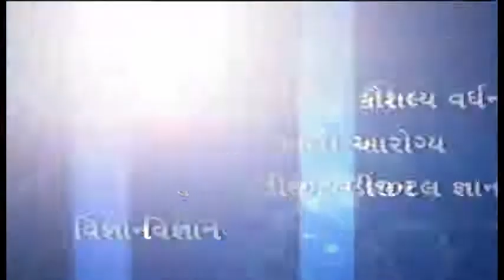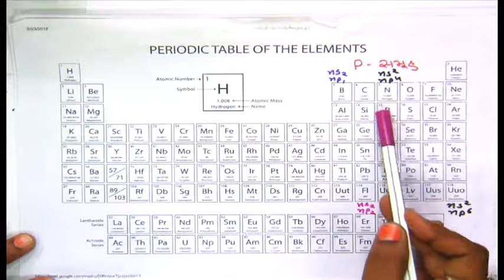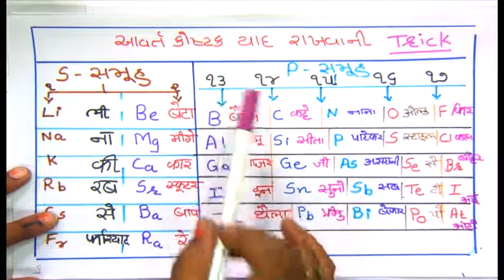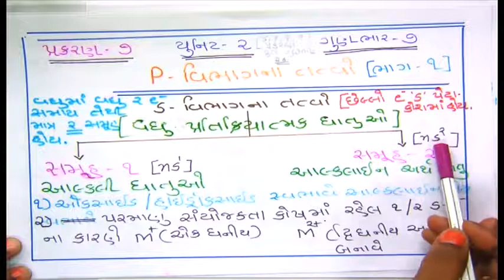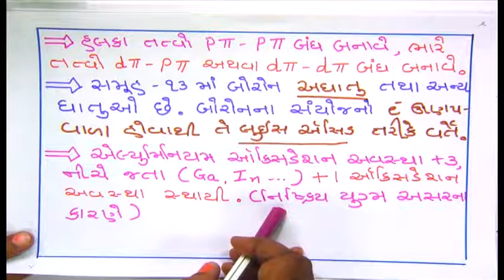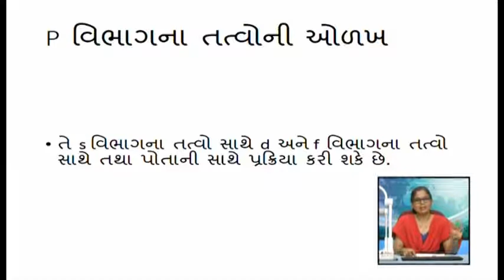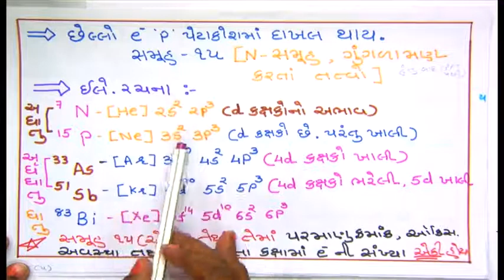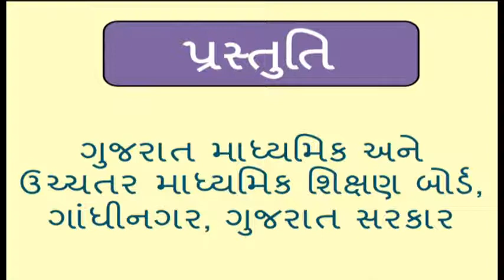STD. 12 Science Chemistry Unit- 7 (Bhag- 1)